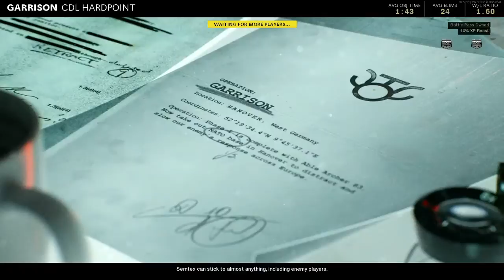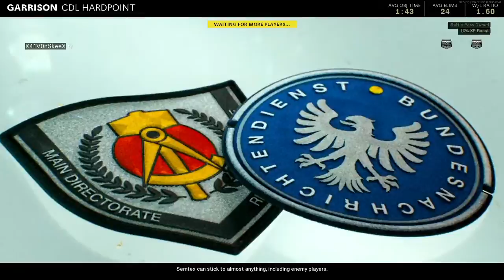2021 08 22 02 09 50 cod cold war hardcore free for all.